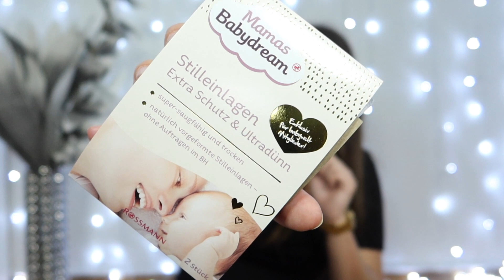Ich packe meine Kliniktasche🤰🏼 I Es kann los gehen 🙊👶🏼 I Angeli Ca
Hallo meine Lieben 💕 es ist so weit, ich packe zusammen mit euch meine Kliniktasche für die Geburt. Ich zeige euch, was ich alles mitgenommen habe, bitte schreibt mir dringend in die Kommentare, falls ich etwas vergessen habe, dafür wäre ich euch sehr dankbar!

● Ich habe mitgenommen:
-Babysachen (Bodys, Socken, Mützen, Strampler, Hosen, Oberteile, Strumpfhosen, Schnuller, Schnuffel Tier, Spucktücher, Kuscheldecke, Maxi Cosi, ect.)
- eure persönliche Kleidung (Socken, Jogginghose, Oberteile, Pyjama, ect.)
- Unterwäsche ( Still BH, Unterhosen, Sport BH )
- Hygieneartikel (Großes & kleines Handtuch, Haar Turban, Rasierer, Shampoo, Spülung, Duschgel, Stilleinlagen, Deo, Zahnbürste, Zahnpasta, Q-Tipps, , Conditioner, Müllbeutel für die dreckige Wäsche, Badeschlappen, Schuhe)
- Pflege ( Haarbürste, Haargummi, Haarspange, Haaröl, Waschgel fürs Gesicht, Serum, Tagescreme, Labello, Abschminkt- Reinigungstücher,)
- Schminke ( Mascara, Wimpernzange, Augenbrauenstift, Lipglos, getönte Tagescreme)
- Dokumente ( Vaterschaftsanerkennung, Sorgerechtserklärung, Kopien von beiden Elternteilen, Mutterpass)
- Elektronik (Handyladekabel, Kopfhörer, Kamera)

weitere folgen, nach der Schwangerschaft :D